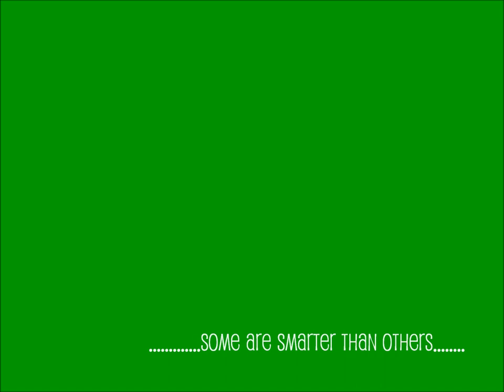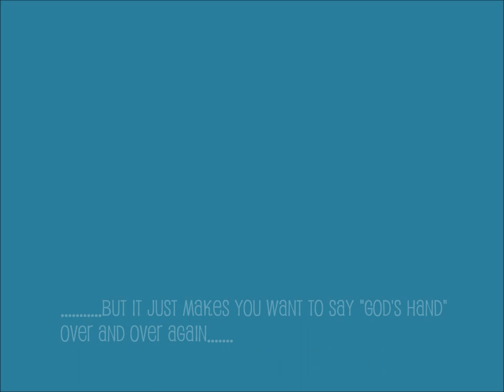2013 Porcupine Hills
Trail Riding In God's Country